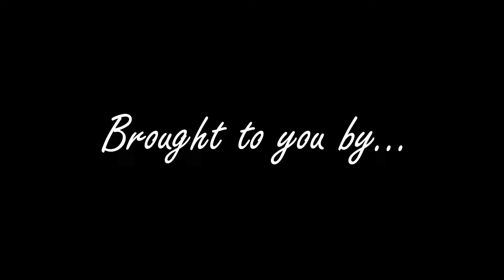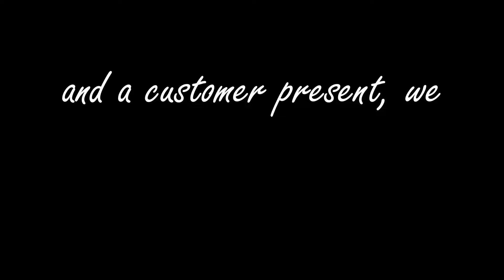1930 Ford Model A Visits Model A Mac's in East Tennessee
Take a ride with me in my 1930 Ford Model A Town Sedan as I visit Mike McIntosh of Model A Mac's in Unicoi, TN.  Mike is a second generation Model A mechanic, restorer, collector, and dealer of Model A cars, new and used parts, as well as the (at the time of this video) president of the East Tennessee Model A Restorers Club.  The club is one of the oldest in the nation beginning in 1958.

Mike's father Burnice, opened the doors to Model A Mac's in 1987.  Together, Mike and his late father has restored and worked on thousands of car.  More importantly, they developed friends from around the world.  It is truly an honor, to know Mike and it certainly hasn't hurt to have a knowledgeable Model A guy as a friend too!

To learn more about the history of Model A Mac's you can find it here at this

When I am not making images for my normal (if there is such a thing) bodies of work as a photographer, I make plenty of fun videos for my Model A that you can find on this channel too.  Be sure to check them out.

My 1930 Ford Model A Town Sedan has eyebrow fenders and still has the original interior.  It's certainly worn but it still is functional.  I have rebuilt the driveline, suspension, and tie rods, installed a modernized Model A motor with oversized intake valves, insert bearings, and a high compression head.  I also have a lightened flywheel and V8 clutch.  The car comfortably cruises at 50MPH but I've had it up to 60MPH.  I have also insulated and installed sound deadener which has made the car enjoyable to be in even at 90 degrees.

They have a huge assortment of new and used parts for Model A and Model T cars and trucks including carburetors, distributors, fenders, doors, bumpers, heads, water pumps, radiators, horns, lights, wheels, tires, axles, clutch, transmissions, interior and exterior parts and more.